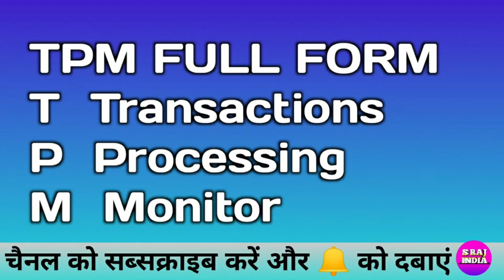TPM FULL FORM BY S RAJ INDIA TOP COMPUTER, TECHNOLOGY AND MOBILE VIDEO EASY AND BEST SUBSCRIBE NOW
1. Rscit ( top Course Up to 100% Number )
 2. CCC ( top Video Course Up to 100% Number)
 3. Samrtphone (Mobile)
 4. Computer Software
 5. 5. mobile Treatment
 6. Mobile Application
 7. Online Classes (Rscit & CCC)
 8. Data recovery
 9. Technology ( AI, VR, AR & Technology Explain )
 10. Treading Technology
 11. Data Transfer Mobile To Computer Computer To Mobile
 13. Mobile Insurance
 14. Electronic Device Review & Unboxing
 15. Mobile Loans & EMI
 16. UI & OTHER Experience Samsung Oppo Vivo Oneplus Realme Redmi ( MI POCO ) iPhone
 17. Amazon & Flipkart Sales And Offer & Cashback
 18. Online shopping Amazon & Flipkart
 19. Online Earning & Earn Money Online
 20. Online Work and Earning